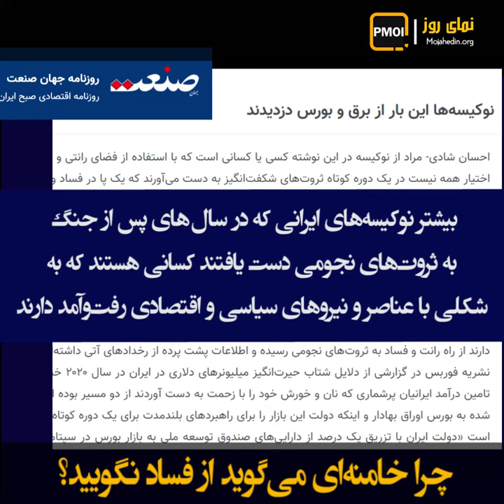نمای روز ـ چرا خامنه‌ای می‌گوید از فساد نگویید؟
حسین راغفر:

بیشترین تعداد ثروتمند را در خاورمیانه در ایران وجود دارد همزمان اون وقت ما این همه فقر و فلاکت داریم که افراد بچه فروشی می‌کنند کلیه فروشی می‌کنند.

خامنه‌ای ـ ۷تیر۱۴۰۰:

گاهی اوقات جنجال راجع به حدود فساد در قوه قضاییه یه جوری افراطی می‌شود که این جایز نیست.

چرا خامنه‌ای تلاش دارد که بار فساد افسارگسیخته را پایین بیاورد؟

فرشاد مومنی:

کلیه فروشی به این وسط تن فروشی در این ابعاد سقوط رفاه و کیفیت زندگی مردم در این ابعاد و اینها همه‌اش برای چاق کردن ربا خوارها و دلالها و مافیای واردات.

احمدی‌نژاد:

شما به فساد کاری ندارید، فقط می‌گویید، نگویید فساد، نگویید دزدی...اتفاقاً شما فاسد هستید، ریشه فساد در کشور، این تفکر شماست.

روزنامه حکومتی جهان صنعت ضمن هشدار نسبت به خشم و عصیان تهیدستان و افشای نوکیسه‌های حکومتی نوشت:

بیشتر نوکیسه‌های ایرانی که در سال‌های پس از جنگ به ثروتهای نجومی دست یافتند کسانی هستند که به شکلی با عناصر و نیروهای سیاسی و اقتصادی رفت و آمد دارند.

حسین راغفر:

تو مناطق جنوب شهر تهران افراد نشسته‌اند بچه می‌فروشد کلیه می‌فروشد و تن فروشی و فساد به قدری عریان هست که اصلاً به هیچ وجهی قابل پوشش نیست...

آیا خامنه‌ای می‌تواند در برابر عصیان جوانان تهیدست، نظامش را با آخوند قتل‌عام حفظ کند؟

سمیه از شهریار:

هر روز فقر و فساد بیشتر میشه کمتر نمیشه.

مردم نترسید ما ۸۰میلیون نفر هستیم یعنی حریف این آخوندها نمیشم؟

ما باید مثل کانون‌های شورشی باشیم و کوچه و خیابون هر روز عکسهای این بی‌شرف‌ها آتش بزنیم روی در و دیوارها پرکنیم از شعار سرنگونی.

کرج:

من کانون شورشی مجاهد از کرج هستم برادر مسعود من آماده‌ام برای سرنگونی نظام پلید آخوندی برادر مسعود اسم من را هم در مؤسسان پنجم ارتش آزادیبخش بنویس حاضر حاضر حاضر.